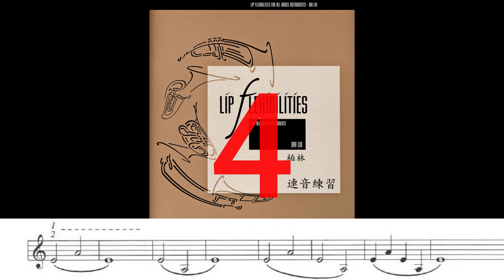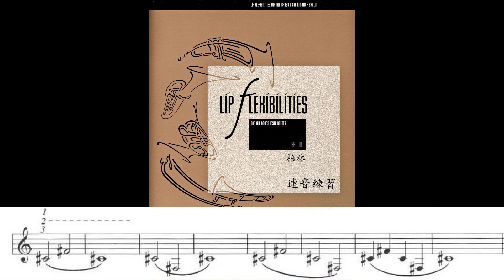Bai Lin-Lip Flexibilities- # I/1-Backing track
The sample that is played in combination with the backing track from trumpet Method by  Bai Lin "Lip Flexibilities".
LipSlur exercise: Play soft and well slurred to improve flexibility, quality sound and endurance. The pause between one key and another gives a moment of rest and helps build up resistance.

"Legature di labbro": da suonare morbido e ben legato. ideali per la flessibilità, la centratura del suono e la resistenza. La pausa tra una posizione ed un'altra aiuta a riposarsi e contribuisce alla costruzione della propria resistenza.

Orginal Backing track By M. Fontolan